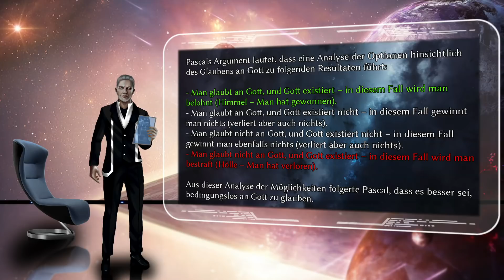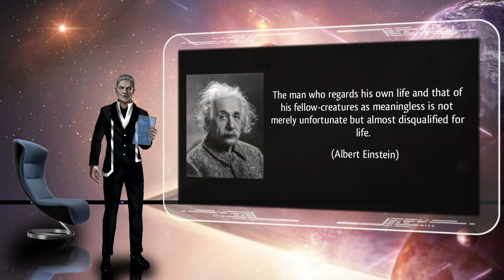Probleme mit der Pascalschen Wette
Die berühmte Pascalsche Wette ist ein starker Kandidat für das fehlerhafteste theistische Argument überhaupt. Ich habe mir mal den Spaß gemacht die meisten der enthaltenen Denkfehler zusammenzufassen.

▬▬▬▬▬Quellen & Verweise▬▬▬▬▬

▬▬▬▬▬▬▬▬ Links ▬▬▬▬▬▬▬▬